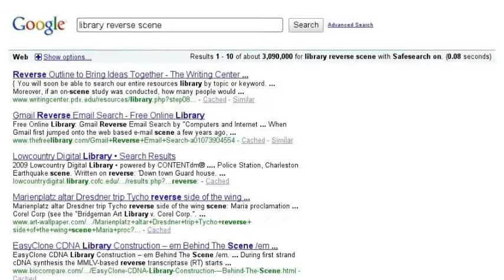Top Secret! search tips